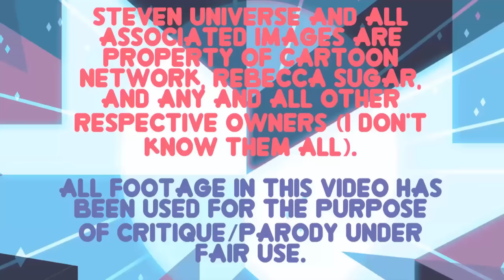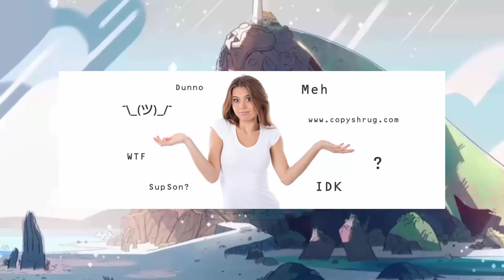Steven Universe Theory - History or Prophesy?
A look at the Pyramid Temple murals in the context of a recent episode.